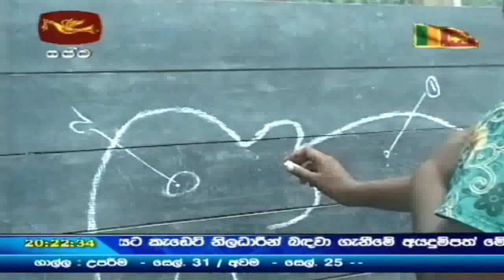LTTE Video Footage Reveals the True Face of Mano Ganeshan and TNA MPs